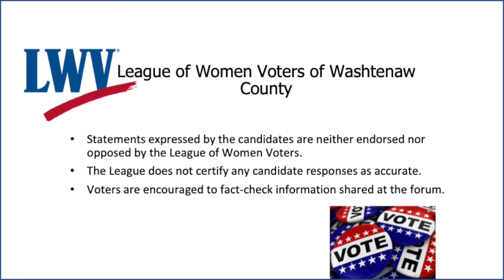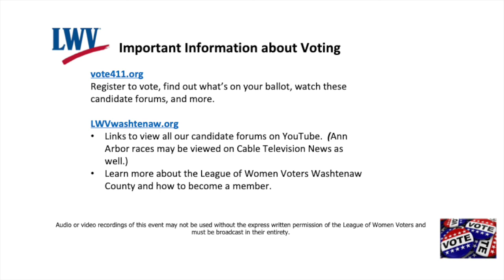Washtenaw County Board of Commissioners, District 7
Andy LaBarre is a candidate for Washtenaw County Board of Commissioners, District 7.